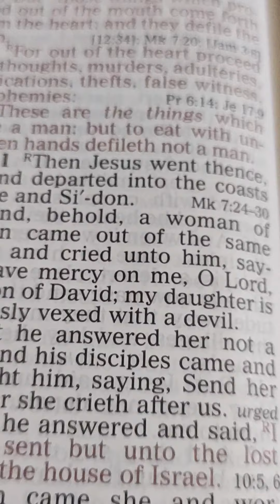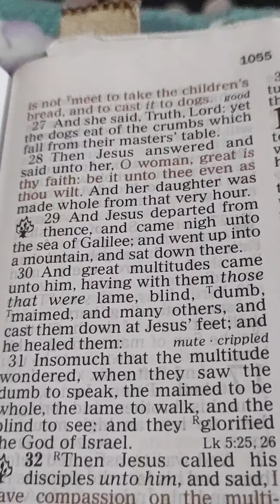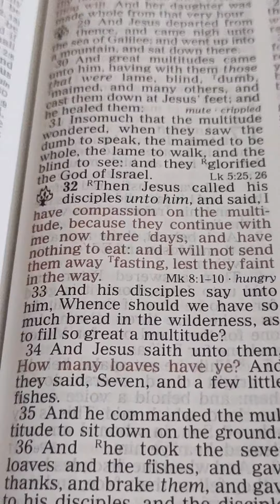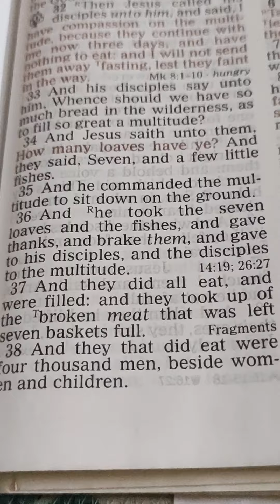Matthew. 15. 21------39. English